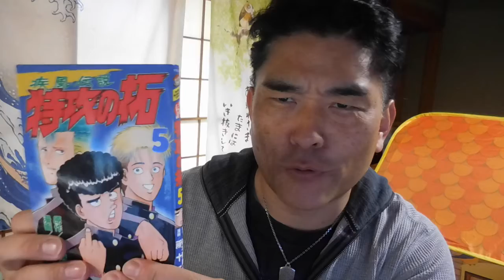【隠居TV】特攻の拓５巻